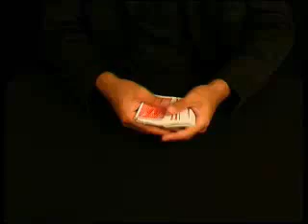card - Atomik Revelation